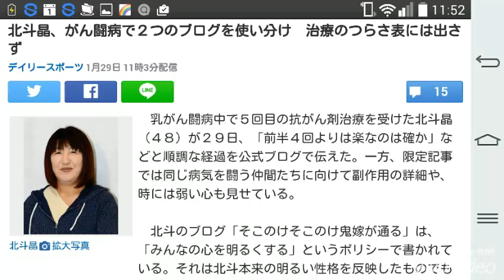北斗晶、がん闘病で２つのブログを使い分け 治療のつらさ表には出さず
北斗晶

　乳がん闘病中で５回目の抗がん剤治療を受けた北斗晶（４８）が２９日、「前半４回よりは楽なのは確か」などと順調な経過を公式ブログで伝えた。一方、限定記事では同じ病気を闘う仲間たちに向けて副作用の詳細や、時には弱い心も見せている。

　北斗のブログ「そこのけそこのけ鬼嫁が通る」は、「みんなの心を明るくする」というポリシーで書かれている。それは北斗本来の明るい性格を反映したものでもある。

　しかし、実際の抗がん剤治療はつらい面もあり、時には北斗も心細くなる。だから北斗は通常の更新と、限定記事の更新とをその都度使い分けている。

　１１月４日に第１回の抗がん剤治療を受け、その後北斗はこの治療の副作用の詳細などを、限定記事で書き込み続けた。

　今回の抗がん剤治療では治療後の２９日未明に限定記事をアップ、夜が明けてから「胸キュンキュン」と題した一般記事を更新した。

　限定記事は転載を許可していない。